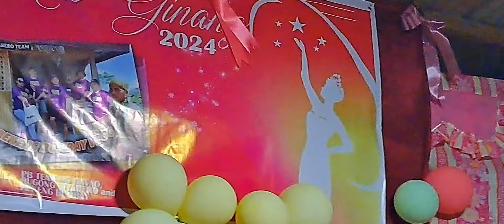MAGALING PALA SILANG KUMIMBOT😂🤣 | PINANGUNAHAN NI NANAY LORNA